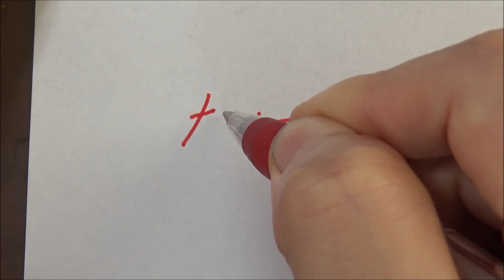テストが返却されるたびに点数に落書きをして親に怒られる生徒